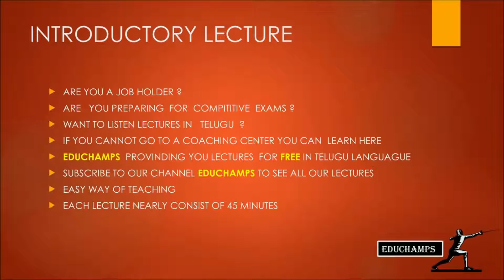introductory lecture for educhamps channel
introduction lecture for ecuchamps